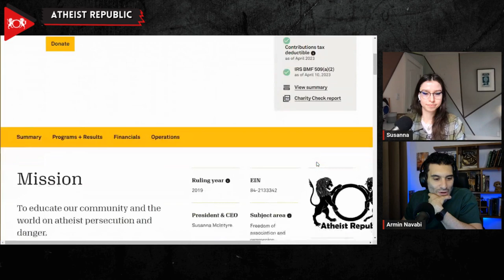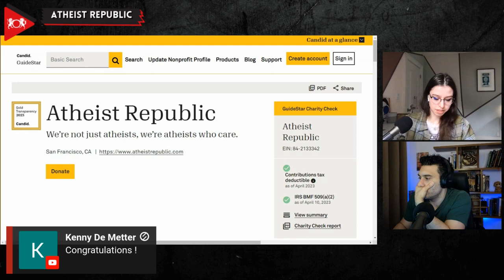Breaking News: Atheist Republic Earns Gold Seal of Transparency!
We've got fantastic news! Atheist Republic has just been awarded the prestigious Gold Seal of Transparency by Candid! Candid (formerly known as Guidestar) is an organization that provides comprehensive, high-quality information about nonprofit organizations, and they work to promote transparency in the philanthropic sector. This achievement highlights our unwavering dedication to transparency, accountability, and effectiveness in the nonprofit world. By openly sharing insights into our finances, programs, governance, and impact, we're solidifying the trust and confidence of our amazing supporters and partners. We're proud of this accomplishment and will continue to champion secularism, reason, and critical thinking with passion and enthusiasm. A massive thank you for your ongoing support, as we celebrate this exciting milestone together!

Source:
Atheist Republic Attains Gold Charity Status!